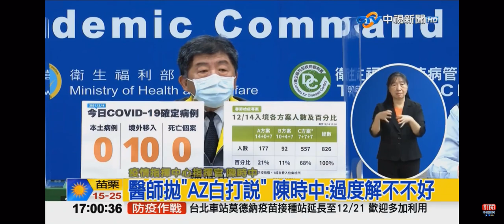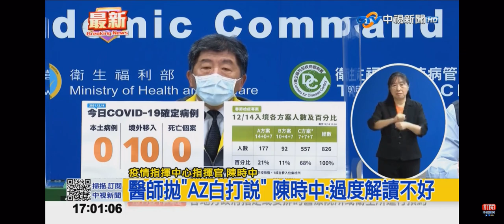2021-12-14中視1700整點新聞-今本土無新增.無死亡 增10例境外移入